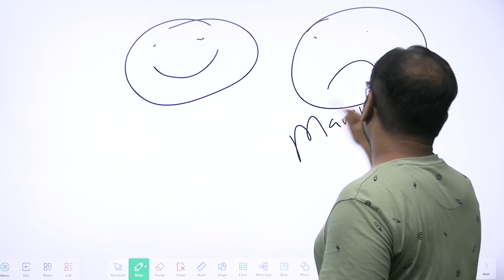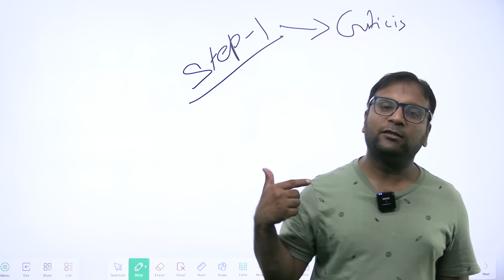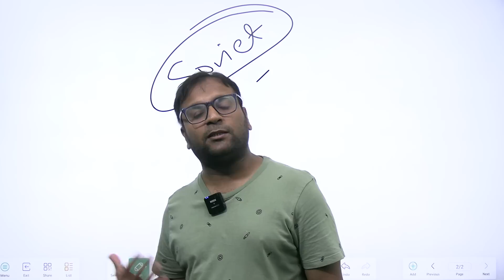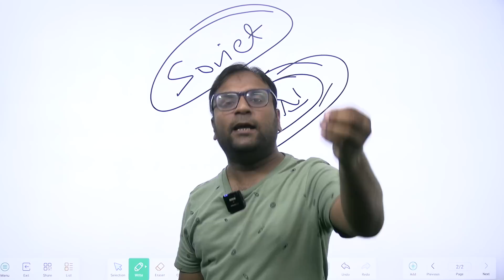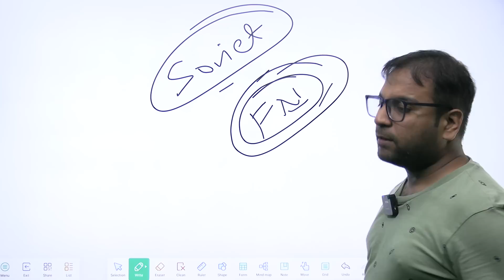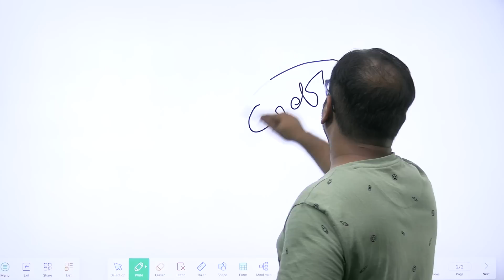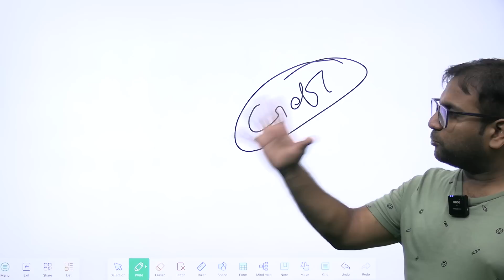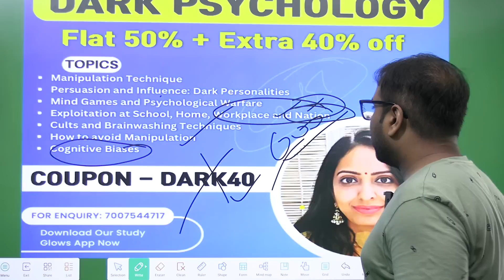Stop getting manipulated?